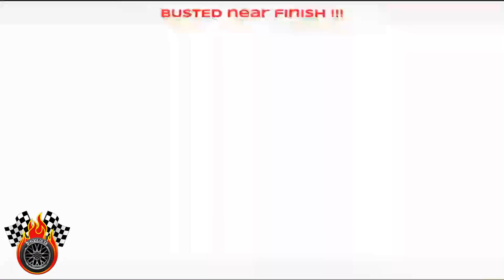Need For Speed: Hot Pursuit GamePlay ✅ ⭐ 🎧 🎮